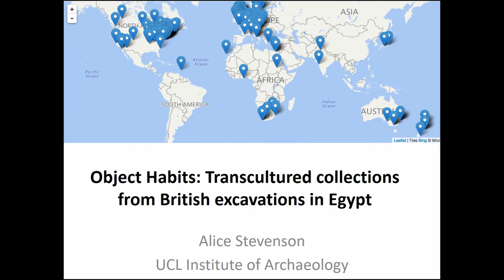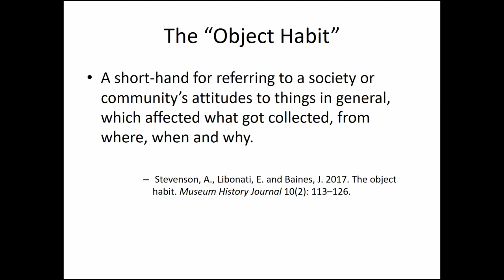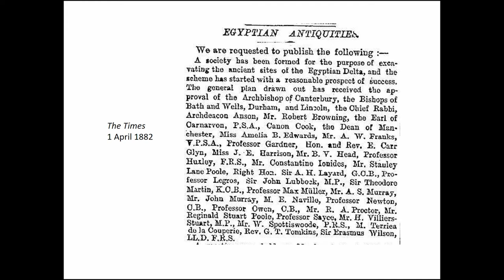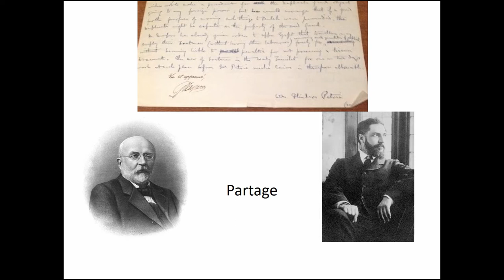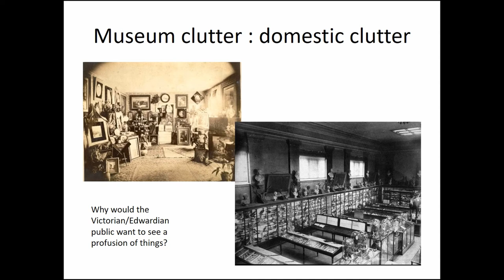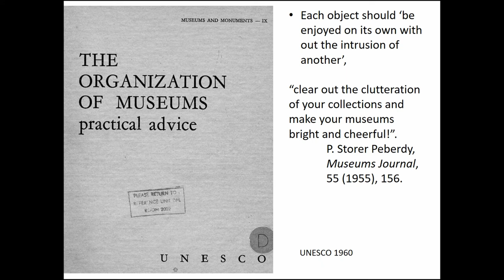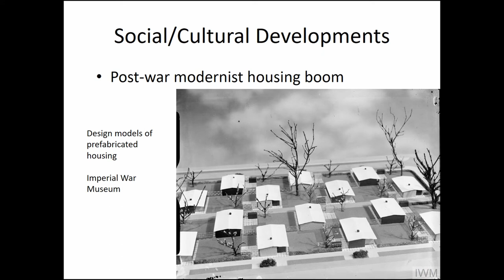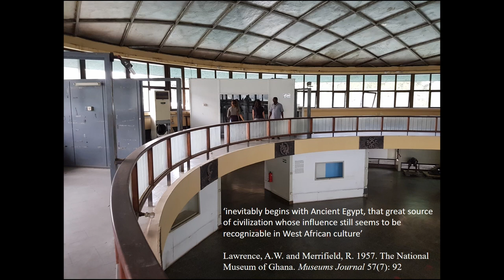OBJECT HABITS: TRANSCULTURED COLLECTIONS FROM BRITISH EXCAVATIONS IN EGYPT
From the 1880s until the 1980s British excavations in Egypt benefitted from the principles of partage, by which means a share of the material recovered by archaeologists was allowed to be exported abroad. British-led work was a transnational undertaking, funded by variable interests around Egyptian antiquities fostered in a variety of contexts in Europe and worldwide. A recent project, ‘Artefacts of Excavation’, has mapped the scale of this endeavour: over the course of a century an estimated 350 institutions across 27 countries in 5 continents materially benefitted. There is simply no other endeavour in world archaeology that is comparable in terms of its scope and material legacy. Attitudes to such artefacts, or ‘object habits’, are not, however, defined simply by the museum as an institution or archaeology as a discipline, but in the full agency of the world. Therefore, this paper will situate artefact distribution more broadly within wider political, social and cultural attitudes to material culture over time. In so doing, I will argue that the integrity of museum collections can constitute a barometer of how archaeological materials are valued and mediated by society. This will be demonstrated through case studies drawn from Victorian England and Europe through to the fragmentation of the British Empire in the 1950s and in new contexts of collecting in post-colonial Ghana.

Author(s): Stevenson, Alice (UCL)